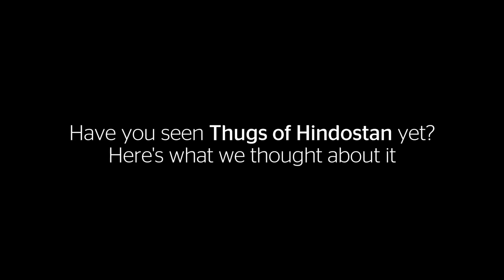Thugs of Hindostan review